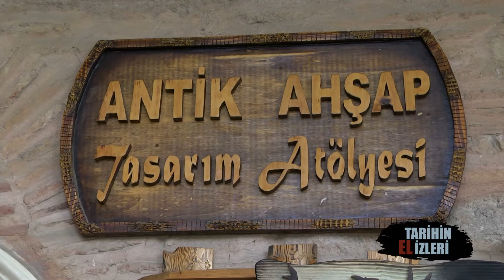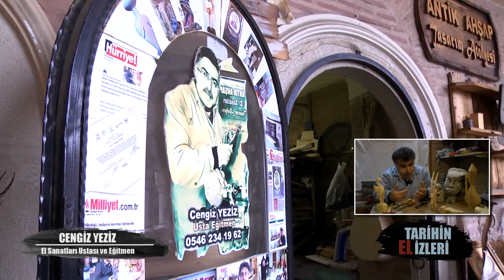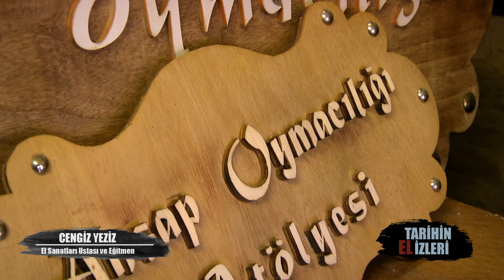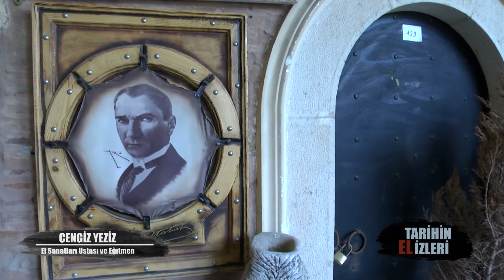Tarihin El İzleri - El Sanatları Ustası Cengiz Yeziz